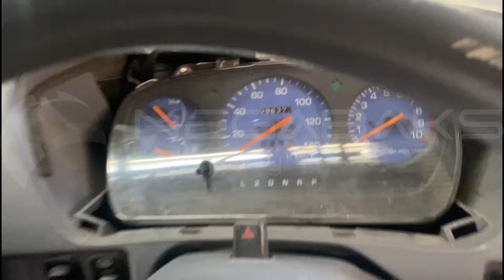Daihatsu Terios Kid J111G EF DEM 5734839